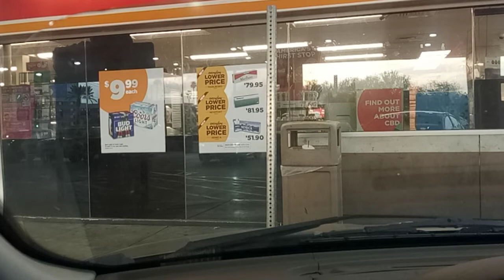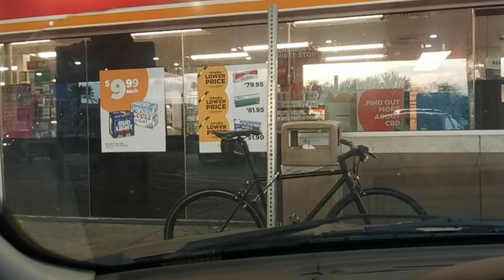Dan Dan Vlog 766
Thursday, August 25th, 2022, 6:36 pm